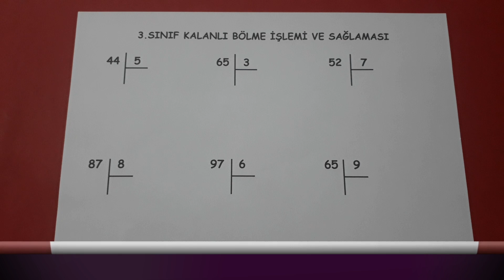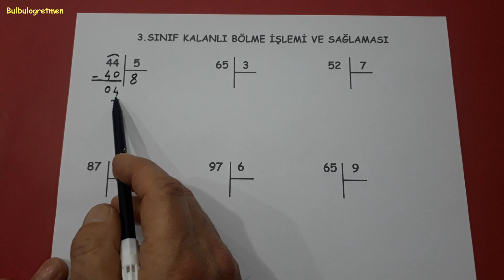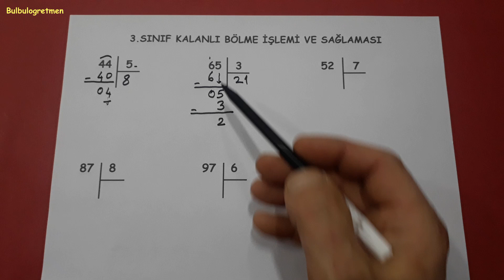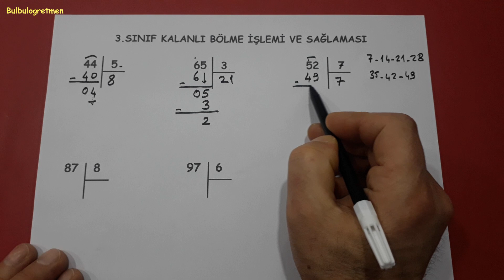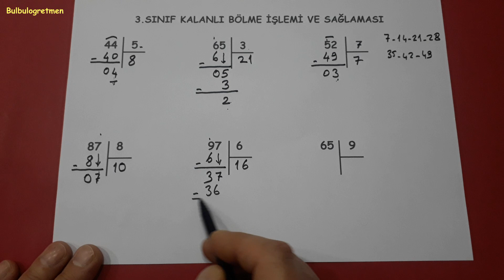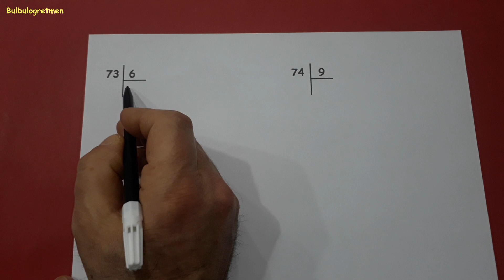3.sınıf kalanlı bölme işlemi ve sağlaması @Bulbulogretmen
Sevgili öğrenciler,
bu videomda 3.sınıf kalanlı bölme işlemi ve sağlaması konu anlatımı anlattım.
Başarılar diliyorum.